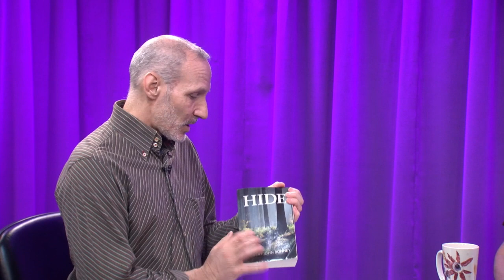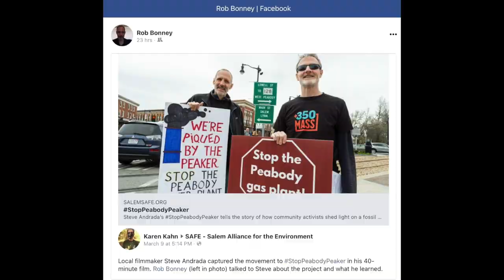Thriving Together (Episode 04)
`Thriving Together’ is a new weekly broadcast for people over 60 in and around Beverly, MA. A team of women explores various topics with guests and offers viewers ‘food for thought’ and reflection on the challenges and joys of aging.

Episode 4, Protesting the Climate: Why? How?
Activists Carole Rein, Judith Black and Robert Bonney tackle these questions and more.